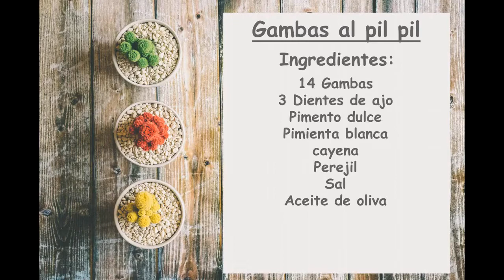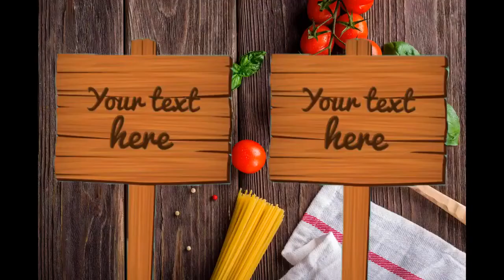Gambas al pil pil 🍤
Gambas al pil pil estilo malagueño 🍤
Cocinas muy fáciles de hacer y con el tutorial para poder hacerla paso a paso. Todas las recetas vienen bien explicadas y con ingredientes fáciles de encontrar. En nuestra web podrás encontrar todas las recetas con todos los ingredientes que he utilizado.

Ingredientes:
14 Gambas
3 Dientes de ajo
Pimenton dulce
Pimienta blanca
Cayena
Perejil
Sal